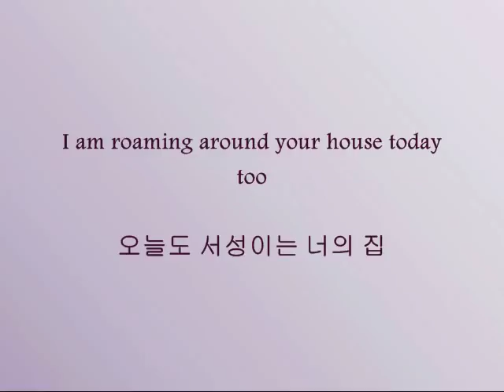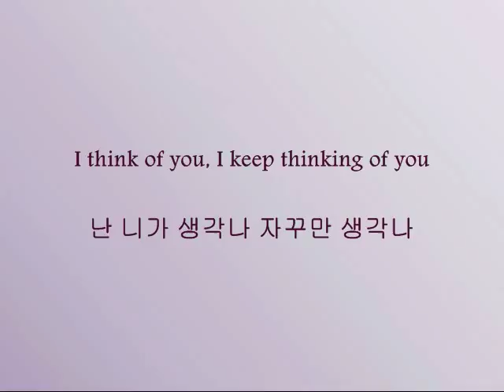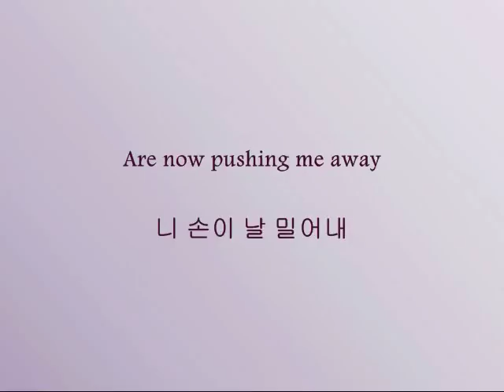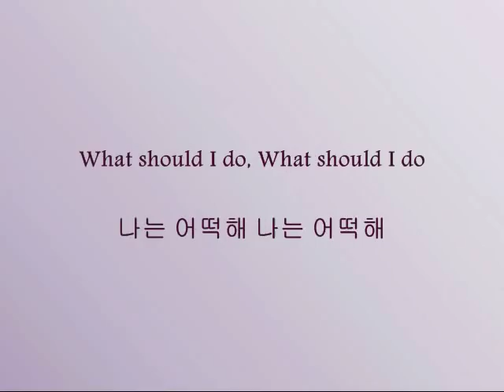Rain - 널 붙잡을 노래 (Love Song) [Han & Eng]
Song: 널 붙잡을 노래 (Love Song)
Artist: Rain
Album: Back To The Basic

Who loves the dance to this song? *raises hand* I'm definitely guilty of that. Enjoy!